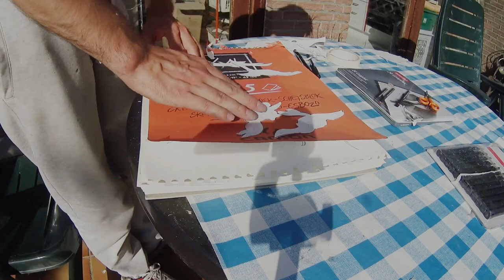Guitar made with resin and LEDs ( unintentional ASMR)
Guitar customisation made with resing and leds.
This is my first project.

for guitar lessons in Bruxelles  visit:
learnguitar.be